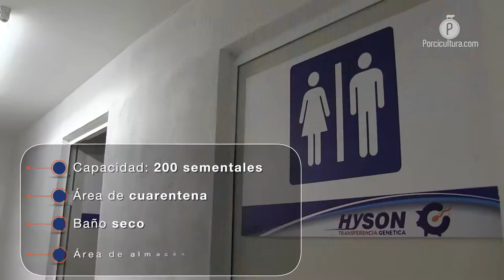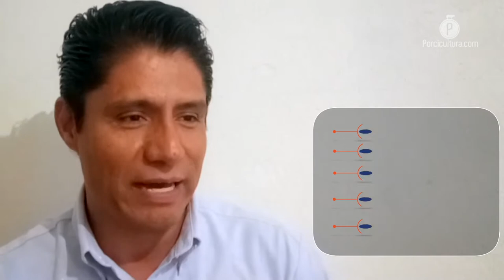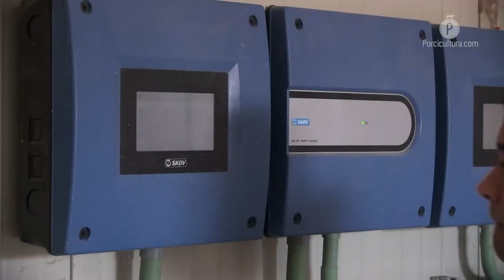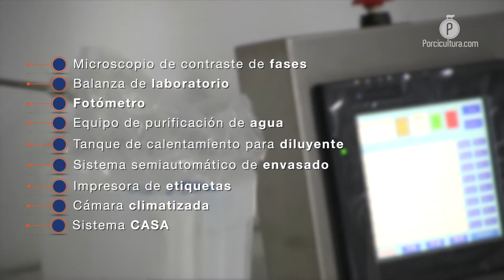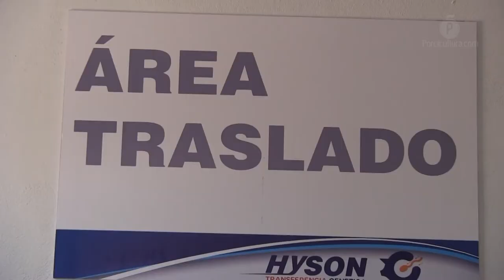NS inauguró su tercer CTG; una granja de máxima bioseguridad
Con la premisa de un radio perimetral de 100 kilómetros de bioseguridad en donde no existe contacto con alguna otra zona porcícola, Nutriservicios echó a andar su nuevo Centro de Transferencia Genética.